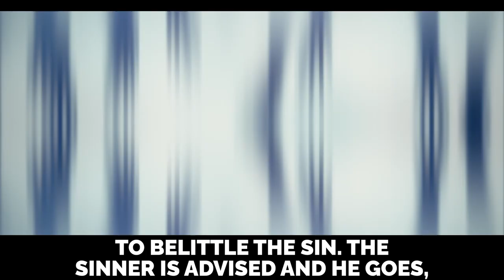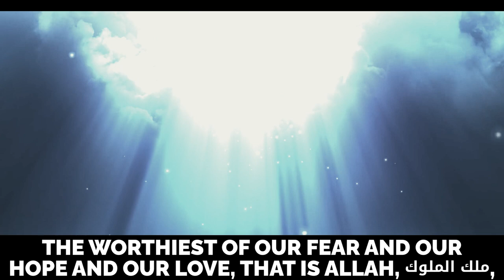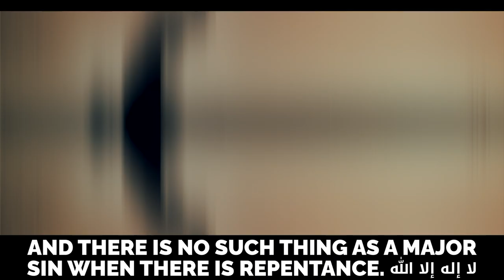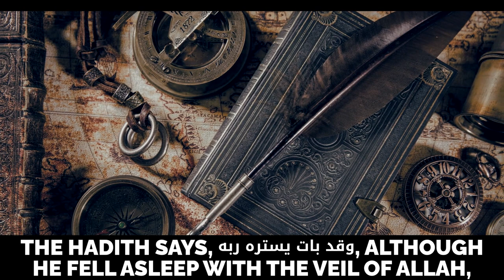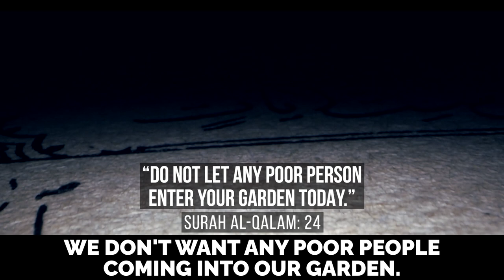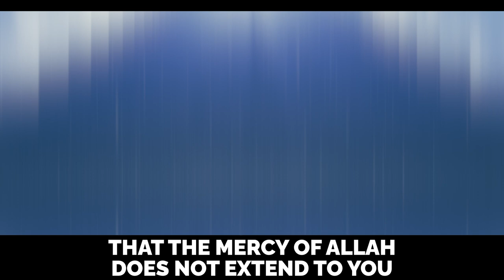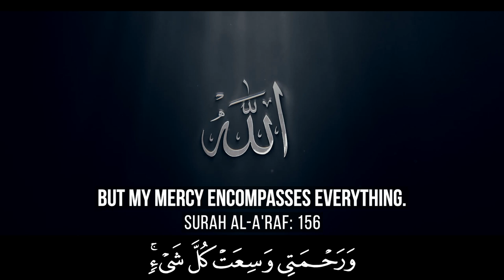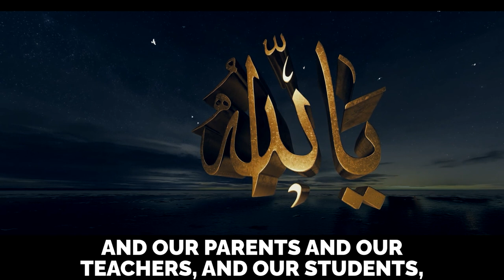5 THINGS THAT CONVERT MINOR SINS INTO MAJOR!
5 THINGS THAT CONVERT MINOR SINS INTO MAJOR! @Ali.Hammuda